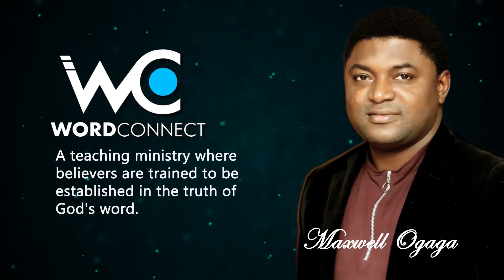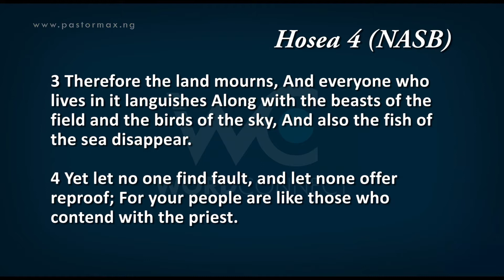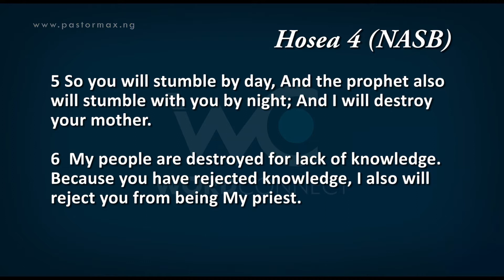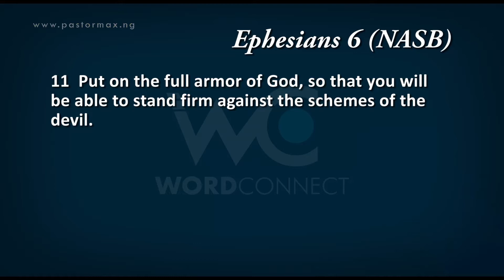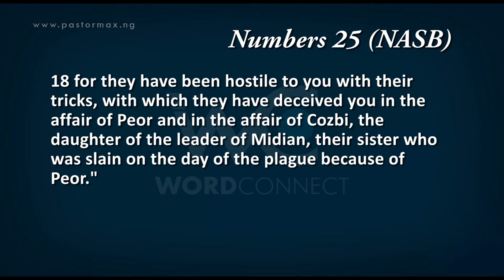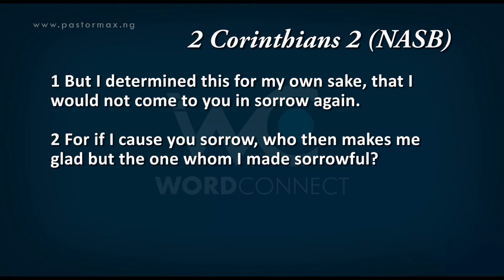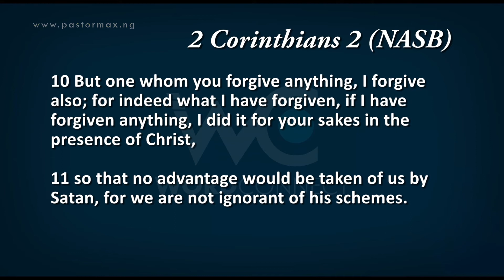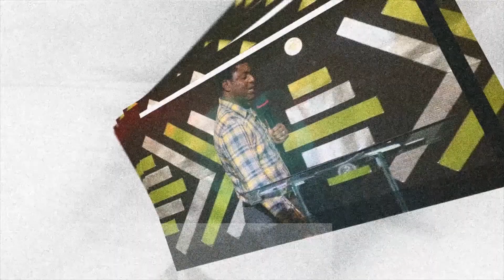EP181 HOW TO OVERCOME THE DEVIL IIC